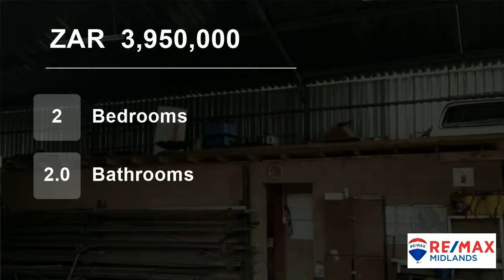2 Bedroom Farm For Sale in Birnamwood, Howick, KwaZulu Natal, South Africa for ZAR 3,950,000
A multi-purpose, income generated property that offers three lovely homes, a 400 square meter workshop with 3-phase power, staff quarters and a farm storeroom, all this set on 14 hectares, and only 10 minutes away from the N3.